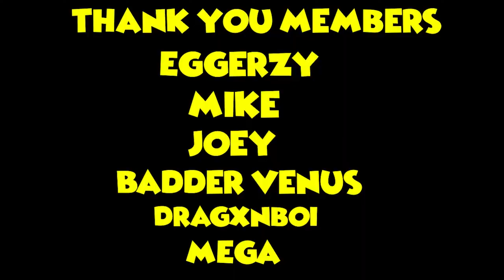Angry Sweats RAGE Over Hive Skywars…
We made Minecraft Hive sweats rage and trash talk us over building a base in the Skywars game mode and it was full of funny moments in Minecraft Skywars Hive!

Time Frames
00:00 - Intro
00:14 - Attempt 1
03:54 - Attempt 2
04:13 - Attempt 3
07:05 - outro